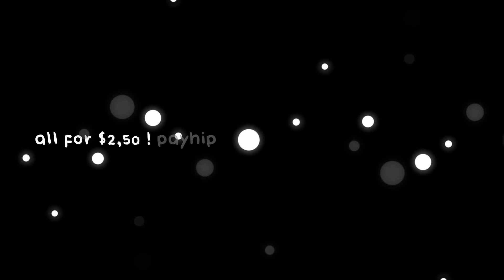My editing pack!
Hiii! sorry guys that I can't give you my editing sources ff, I need to save money for college ♡
(I'm yuzvfx on instagram)
all of this was made by me!
tags -
editing pack
overlay pack
overlays
shakes for after effects
shakes for ae